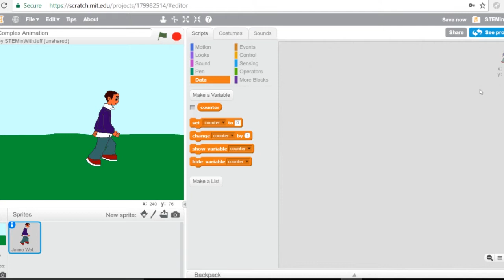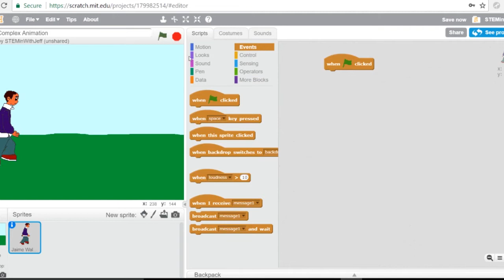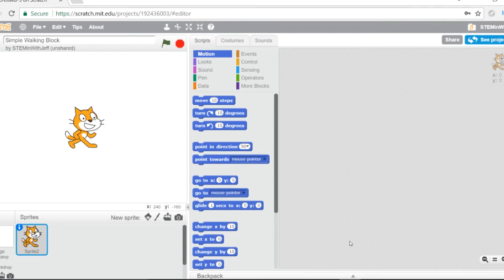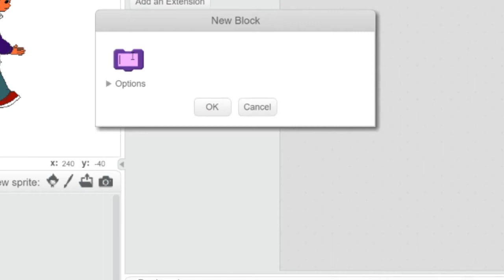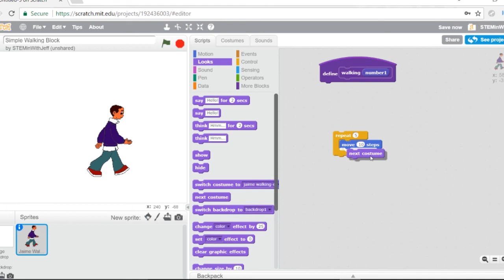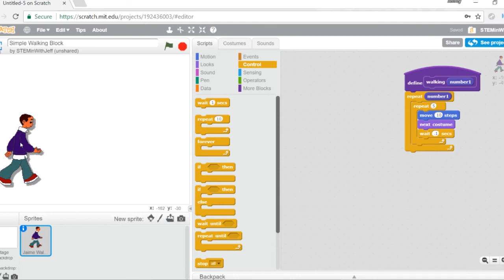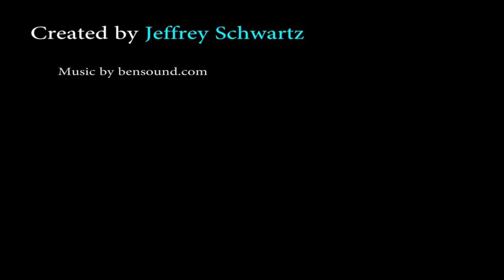Primary Programming - Created a Simple More Block (Walking Function) Scratch Tutorial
Simple Walking Block

The true power of any programming language is the ability for programmers to create the commands they need. Typical called functions, methods or procedures in Scratch they are called “More Blocks”.  (which only makes sense, since the commands are blocks.) In this tutorial we create a simple walking block. This block will take in one parameter (input). The input will be an integer and will represent the number of steps the programmer wishes the sprite to take.